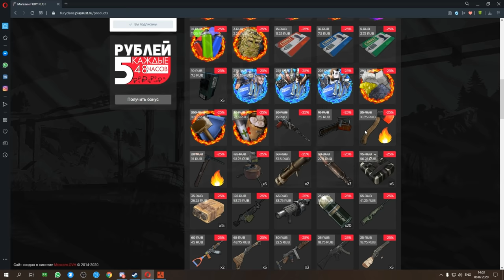✦Rust✦ Ең ұзақ Рейд МВК бункерге 1.000.000 Сера алдық #54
✅Информация по вайпам:
✅08.07 в 12:00 по МСК на FURY #5 MAX2, #6 CLANS без удаления изучений!
✅09.07 в 12:00 по МСК на FURY #1 MAX2, #2 MAX3, #3 SOLO, #4 MAX2 без удаления изучений!